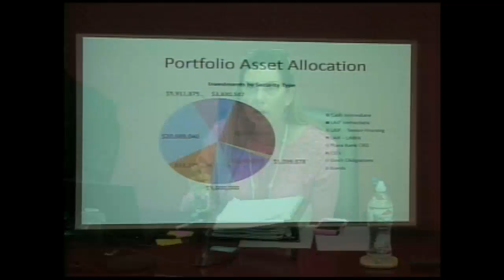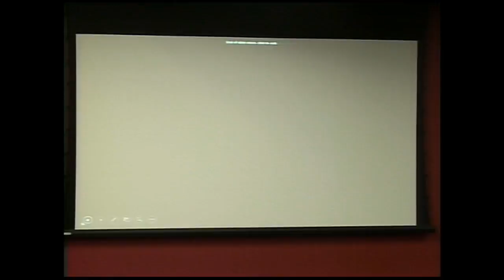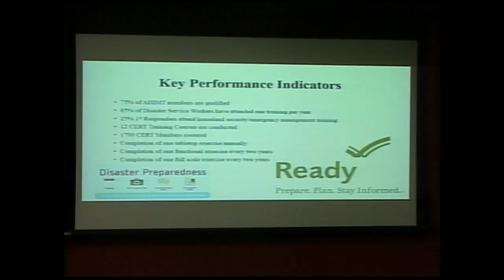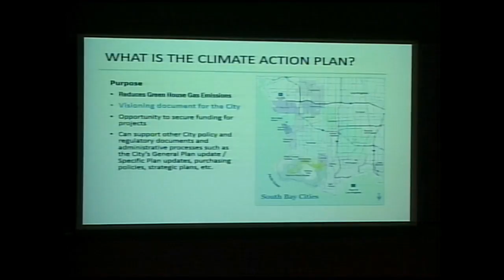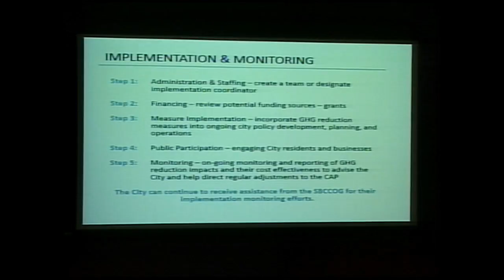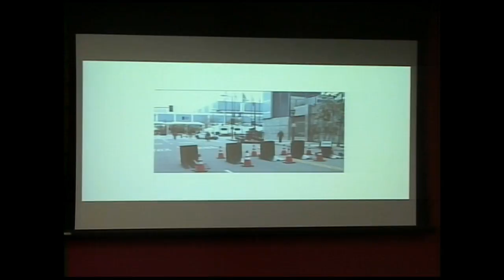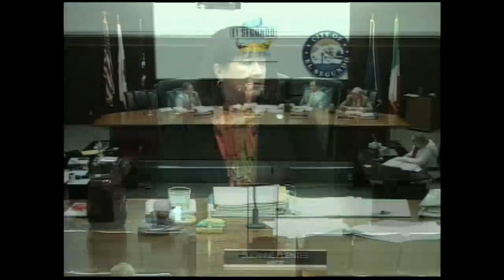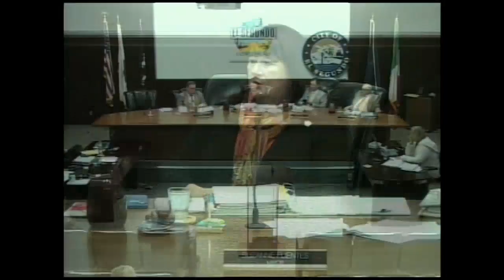City of El Segundo City Council Meeting - Tuesday, November 21, 2017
00:26:13 - PUBLIC COMMUNICATIONS

PRESENTATIONS:

00:07:00 - Presentation – Treasury Department’s Quarterly Investment Portfolio report.

00:17:30 - Presentation – Emergency Management Strategic Plan

SPECIAL ORDERS OF BUSINESS (PUBLIC HEARING):

00:34:31 - Public hearing to adopt a resolution approving El Segundo’s Climate Action Plan (CAP).

REPORTS OF COMMITTEES, COMMISSIONS AND BOARDS:

00:58:07 - Announce the appointees to the Arts and Culture Advisory Committee.

CONSENT AGENDA:

01:00:00 - Adopt an ordinance to regulate the operation of unmanned aircraft, including drones, in public parks and on public property throughout the City of El Segundo.

NEW BUSINESS:

01:05:00 - Staff to present traffic flow and crowd safety options for the 1200 block of E. Acacia and surrounding streets during the month long Candy Cane Lane event.

REPORTS – CITY COUNCIL MEMBERS:
Mayor Fuentes:

01:45:00 - Discuss limiting the range of possible future land uses that would be accepted through the Request for Proposal process for the Lakes at El Segundo Golf Course.

 02:16:25 - PUBLIC COMMUNICATIONS